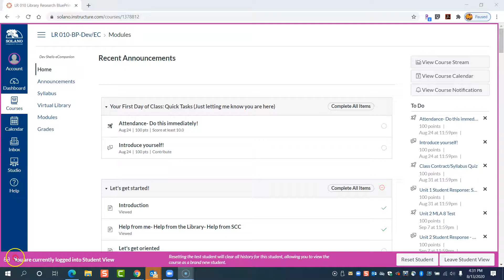Accessing the SCC Databases from LR10